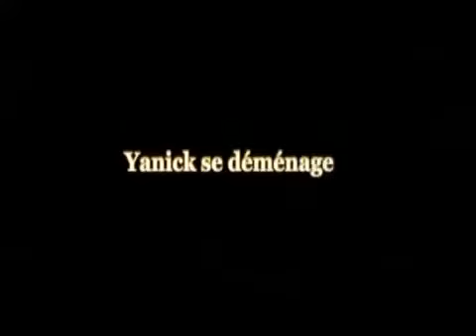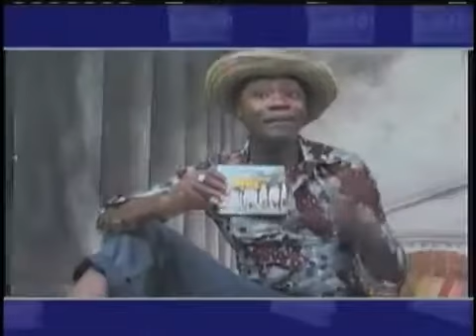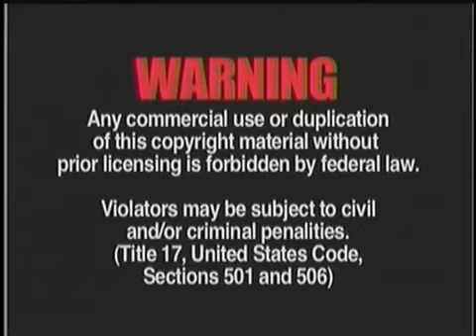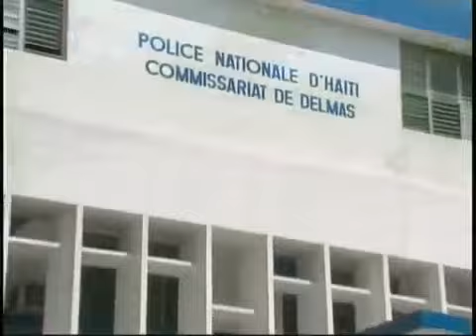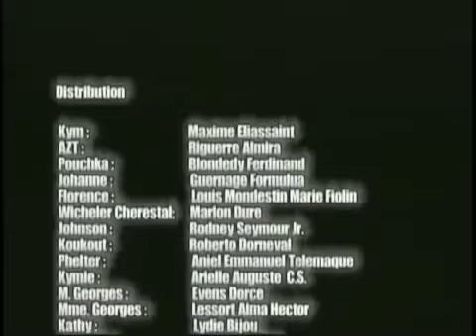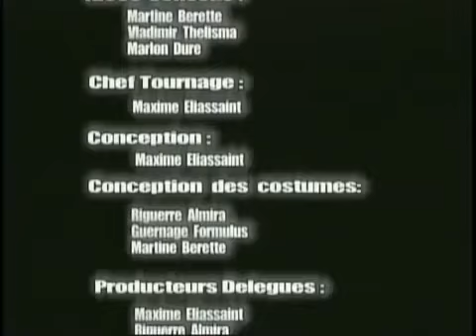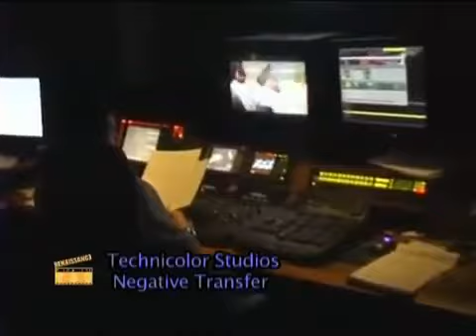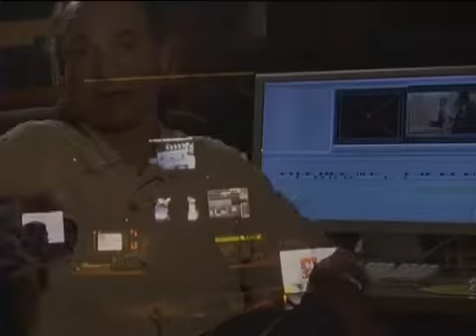Confusion un film de ronel choute